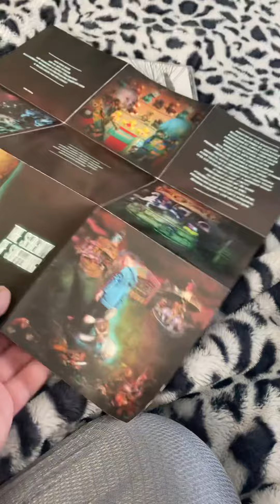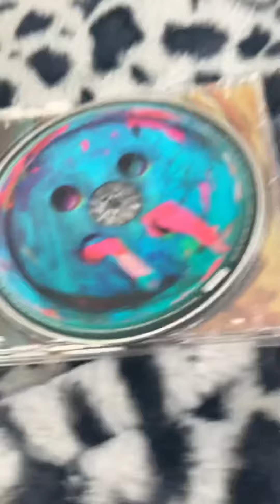September 4, 2021